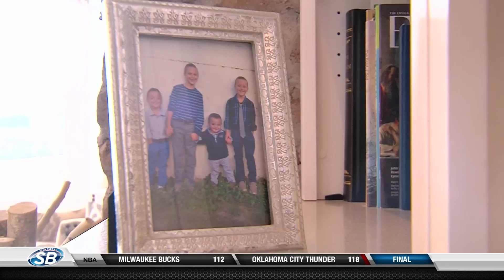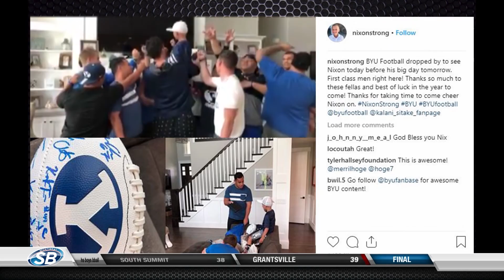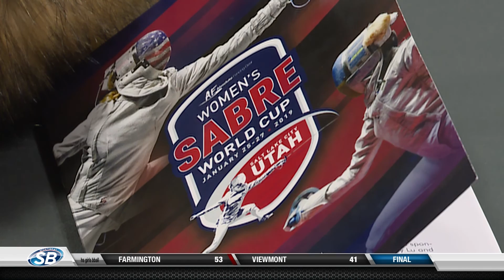SportsBeat: January 27, 2019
The Jazz pick up a win at Minnesota, the Utah Women’s Basketball team beats #6 Stanford - continuing the best start in program history, and Haloti Ngata makes the dreams of an eight-year old boy come true.